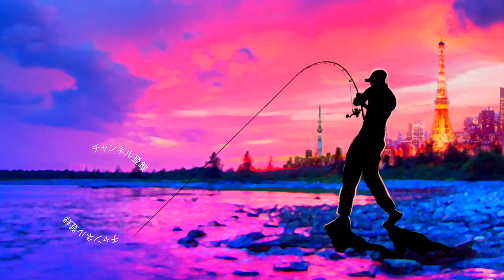ピンチの時に効くルアー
55アップしか釣れない！デプス「コードネームバス」に巨大バスが襲い掛かる衝撃映像